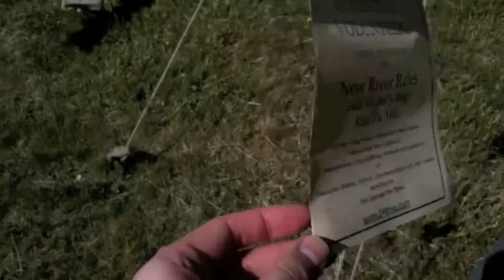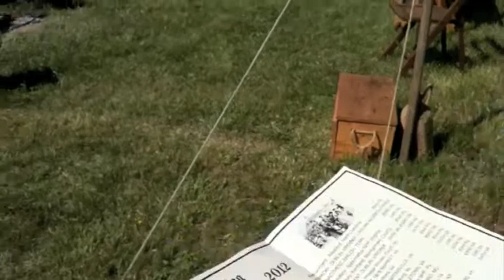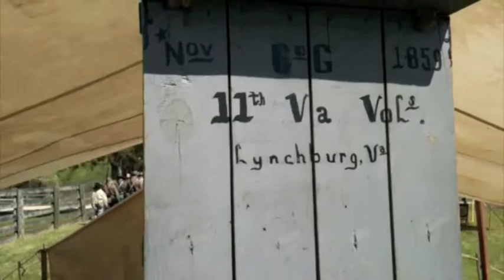Appomattox April 14, 2012 New River Rifles 24th Infantry Regiment.m4v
Living History At Appomattox April 14, 2010